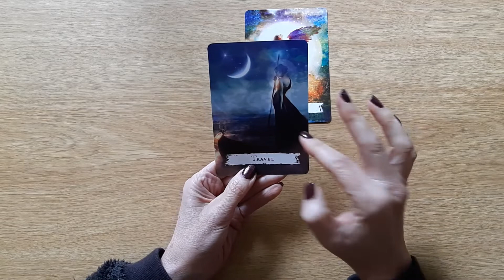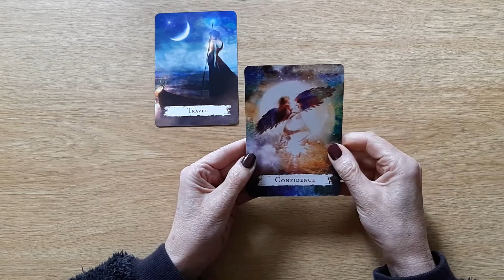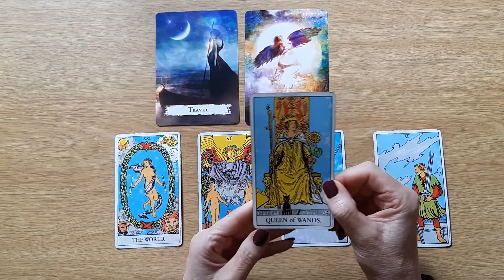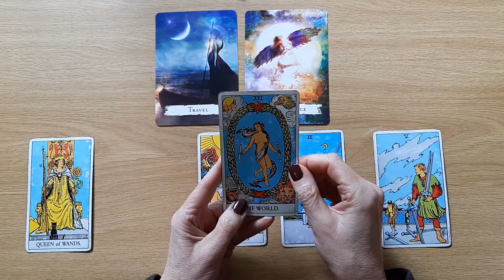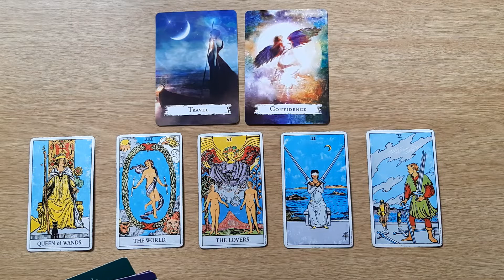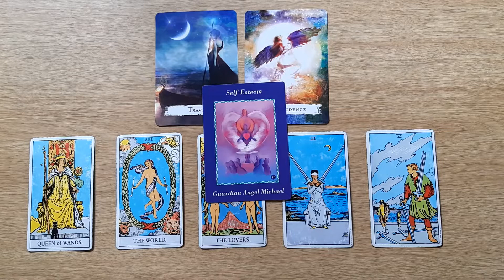Virgo Weekly Tarot Reading 2 May – 9 May (A DECISION WITH 2 GREAT POSSIBILITIES)💗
Welcome Virgo, to your ‘Weekly Message 2 May to the 9 May’. This Tarot and Oracle Card Reading is all about the potential energies coming in for you this week. I will look at the tarot and oracle cards to see the possibilities.